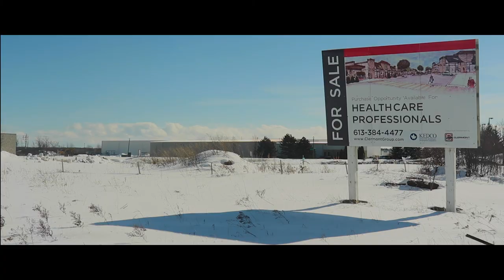Houses of Veneer